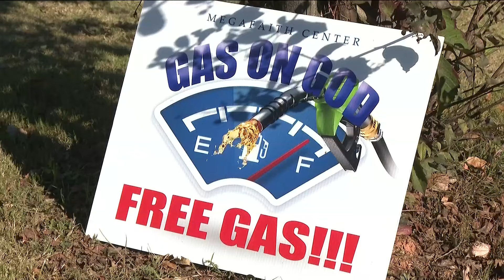Hundreds of people get free gas in Fulton County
In College Park, faith and community leaders came together to help families get ready for Thanksgiving with a full tank of gas.